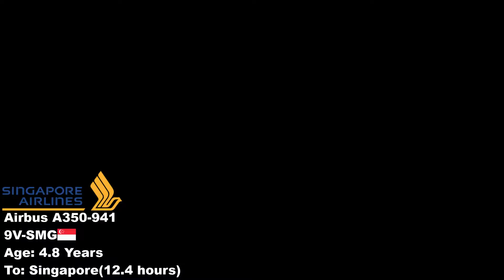ROAR! wet take-off of an SINGAPORE a350(9V-SMG) at the Kaagbaan, Schiphol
Hi, In this video we have an take-off of an Singapore a350 whit the registration 9V-SMG. This video was record at the Kaagbaan at Schiphol on 1-8-2021. I hope you enjoy watching!
hello welcome on my youtube channel. i am Valentijn and i am 15 years old. i live in the Netherlands therefore that a lot of videos on my channel on schiphol airport is.i I started this channel because i love plane spotting. I have been plane spotting for 3 years now. I was always active on instragram whit plane spotting and now I'm going to keep myself busy whit plannespotting vidoe's on my youtube channel. on this channel you can expect planespotting videos and in the future livestreams. i go post every sunday and Wednesday a brand new video!. i hope I hope you will have fun here and to the new video. (if you have any questions you can leave that in the comments or at dicusion)